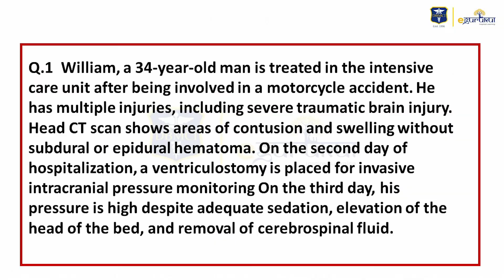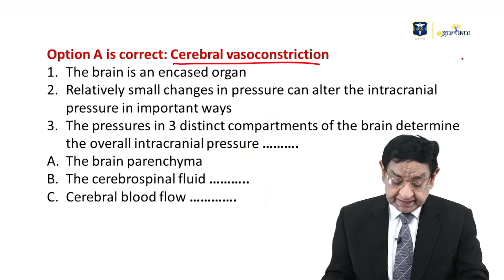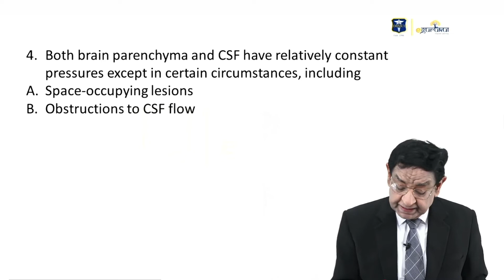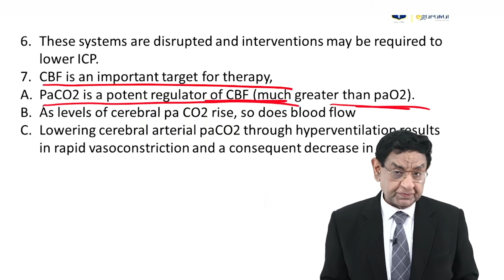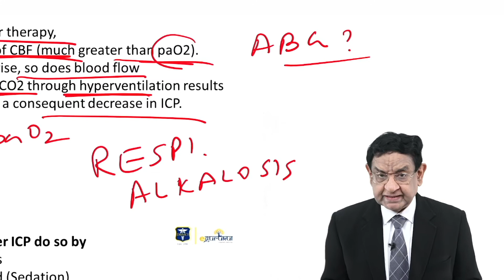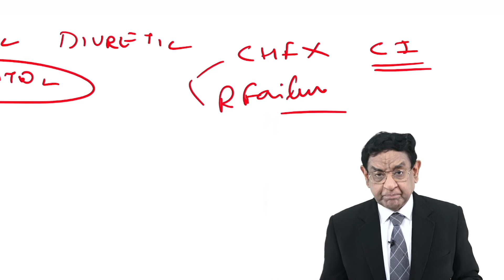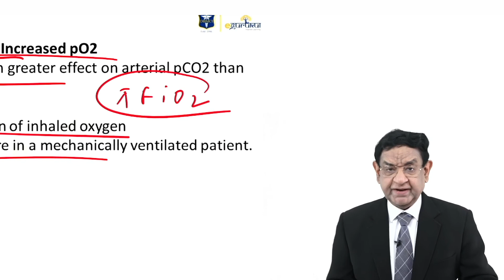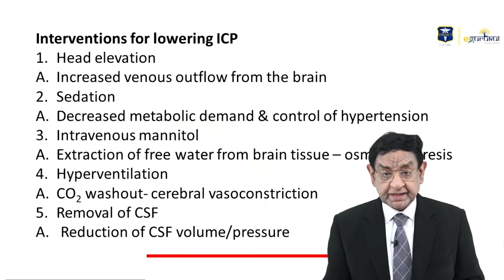MRCP Part 1 NEUROLOGY TEST 10